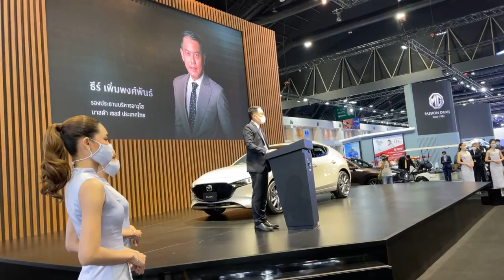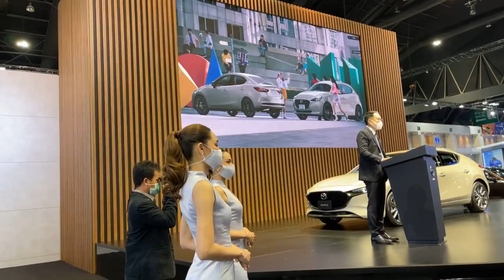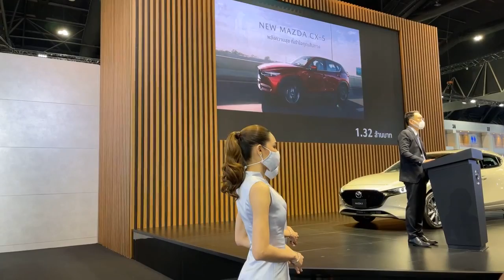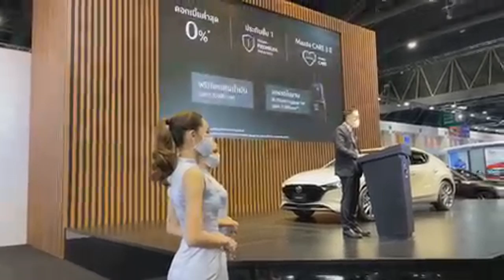NEW MAZDA3 ยกทัพรถรุ่นใหม่ งาน มอเตอร์โชว์ พร้อมอัดโปรแรง ฟรีดอกเบี้ย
Mazda ในงาน มอเตอร์โชว์ ระหว่าง 23 มี ค 3 เม ย 2022 ที่อิมแพคชาเลนเจอร์ เมืองทองธานี